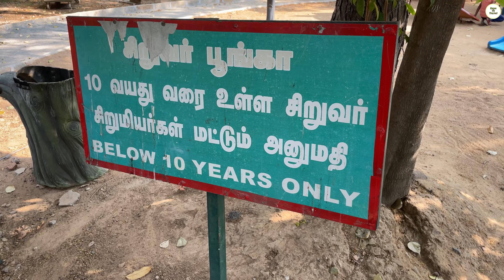சென்னைல எவ்ளோ பெரிய காடு 😱 | செம்மொழி பூங்கா சென்னை 🤩 | Chennai Semmozhi park 🔥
semmozhi poonga in chennai teynampet this park is largest park in tamilnadu 700 different plants in this park semmozhi park

semmozhi poonga,semmozhi poonga timing,semmozhi poong date,semmozhi poonga chennai,semmozhi poonga tamilnadu,semmozhi poonga details,best place for photography in chennai,photoshoot places in chennai,